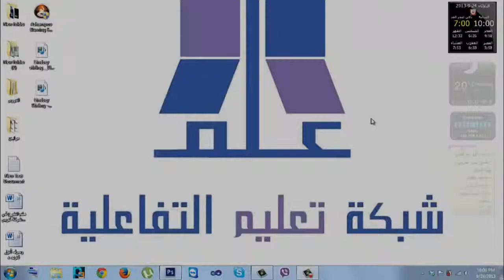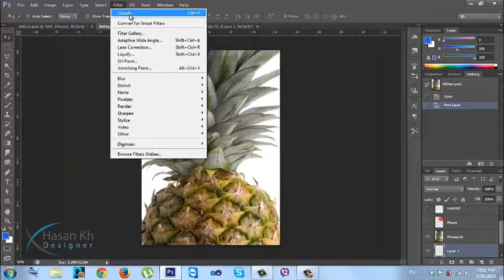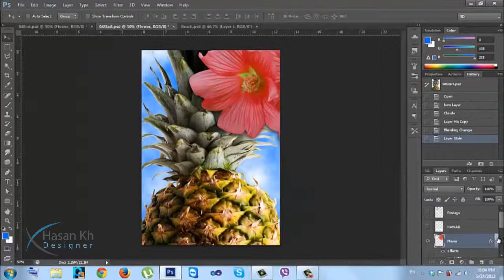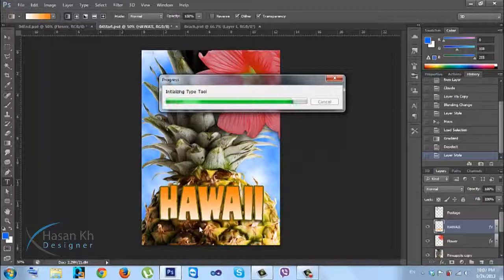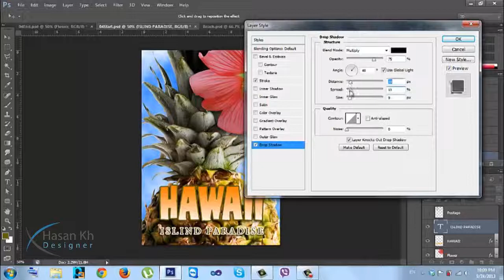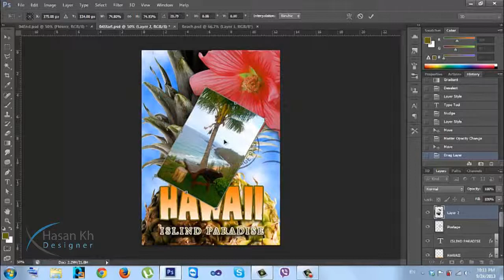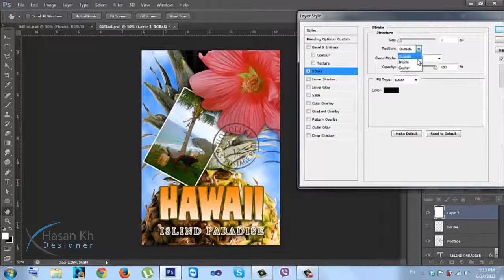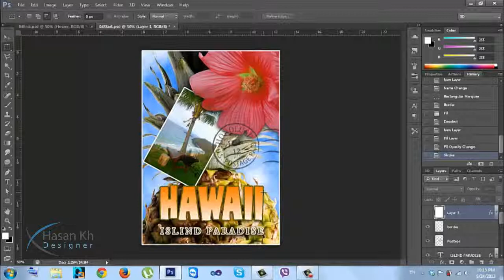الدرس التاسع دورة الفوتوشوب